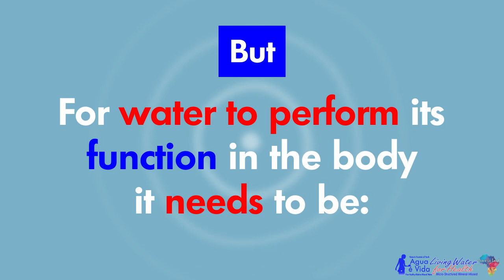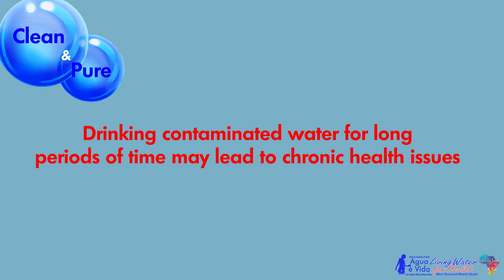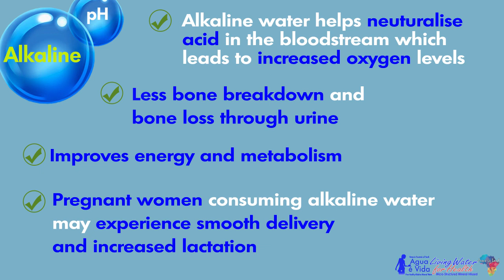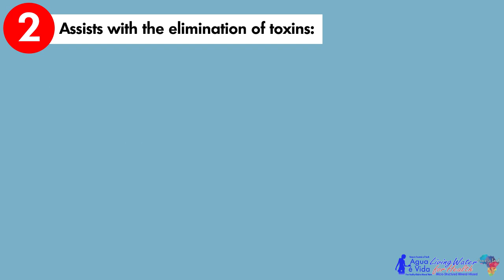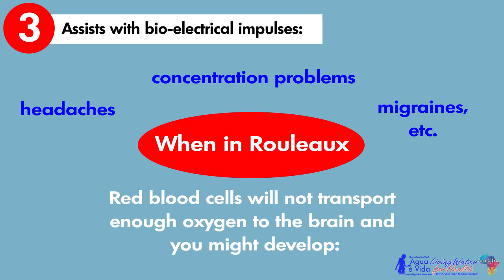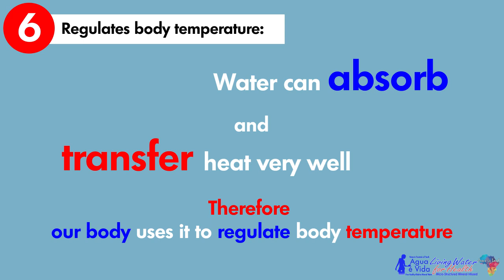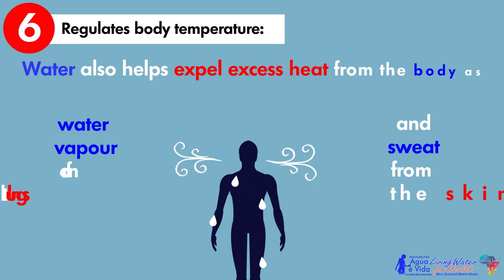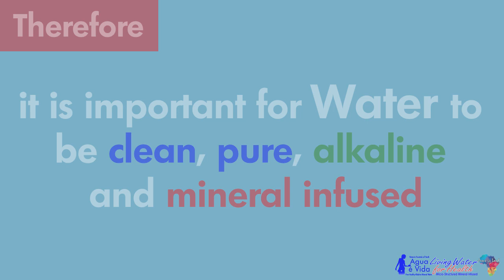Why is it important for water to be clean, pure, alkaline and mineral infused? 2018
Agua é Vida Living water for health

Why is it important for water to be clean, pure, alkaline and mineral infused? What water are you drinking?